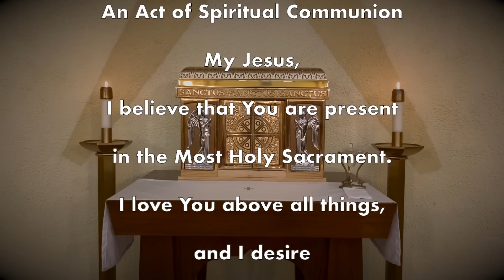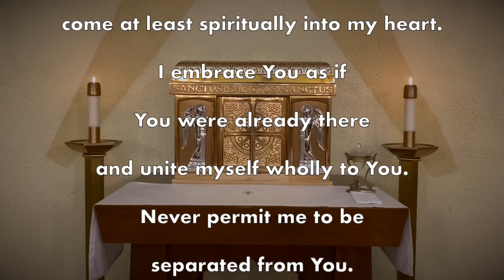Daily Mass Saturday, May 27, 2023